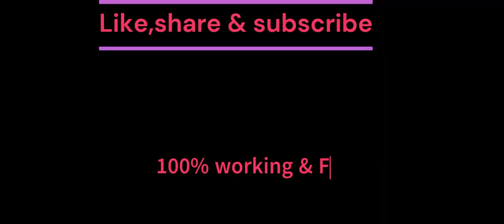kgf chapter 2 full movie hindi download link| KGF Chapter 2 full movie Hindi dubbed south